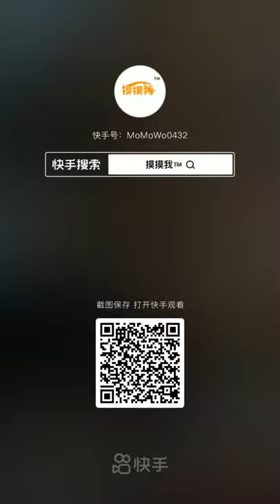Cute Pity Golden Dog